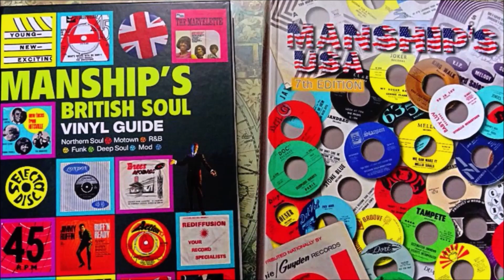Dee Dee Sharp - What Kind Of Lady - Gamble: G-219 manship mint (45s)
MANSHIP MINTS FOR CHRISTMAS

The rarely seen "CARD" design. A Northern Soul anthem in astonishing previously unplayed archive condition, still housed in birth-sleeve.

A recording that still reigns as the most inspiring of all the Northern Soul Diva deliveries of all time!

So challenging to acquire at this level of cocooned perfectness, as the "CARD"

Two perfect labels, see images, full gloss previously unplayed vinyl, as good as it gets.
Condition Report
Manship Mint